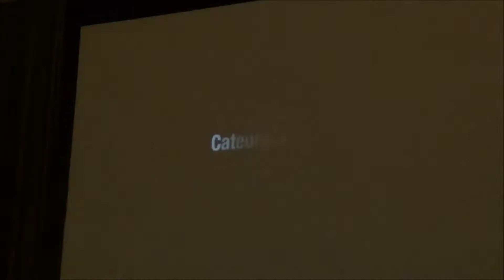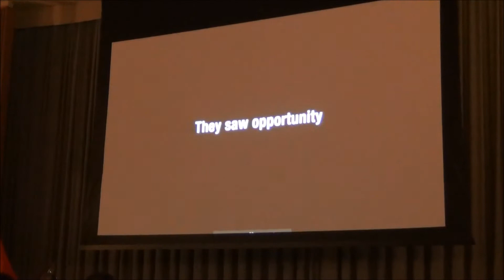Orquesta de Instrumentos Reciclados Cateura Actuacion Musical